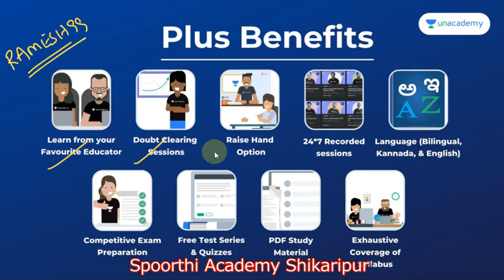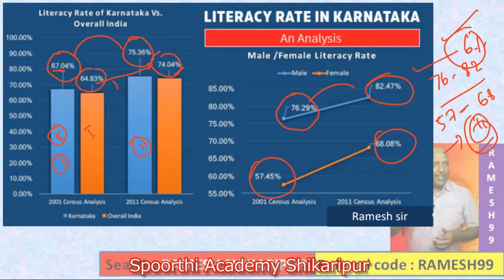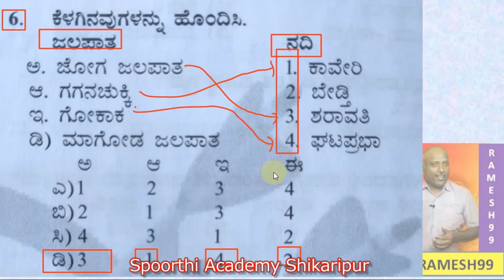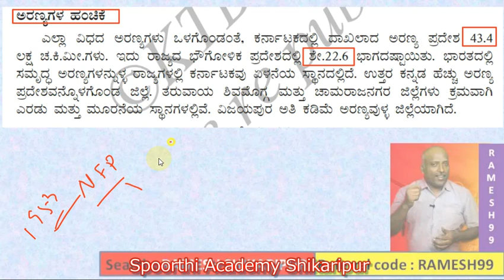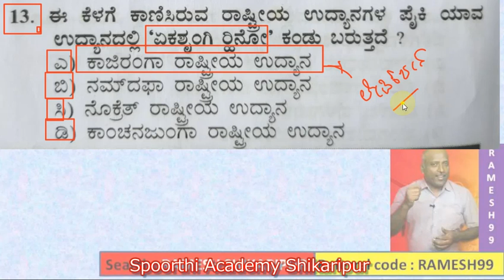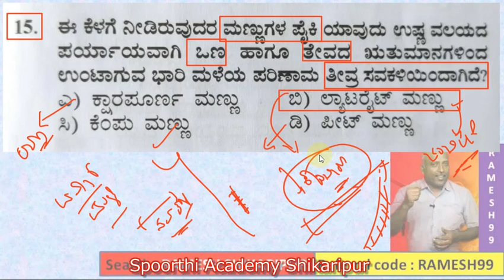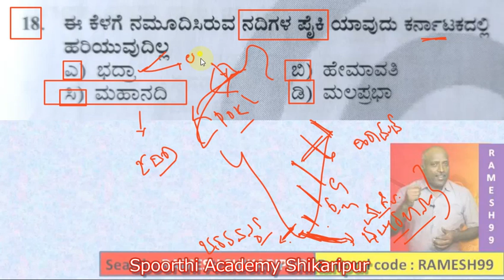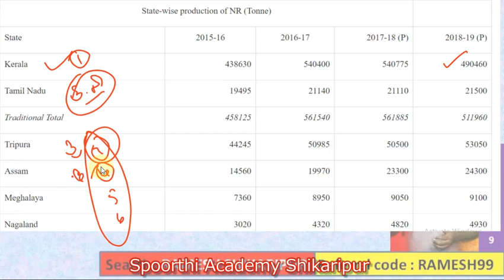#2015 police geography # Indian geography, spoorthi academy Shikarpur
ಜೈನ ಧರ್ಮ ಮತ್ತು ಬೌದ್ಧ ಧರ್ಮ

police exam geography mcqs
indian geography
# spoorthi academy Shikaripur
ಟೆಲಿಗ್ರಾಂ ಲಿಂಕ್

# K.A.S 2020 history mcqs
ಇತಿಹಾಸ ಪ್ರಶ್ನೋತ್ತರಗಳು